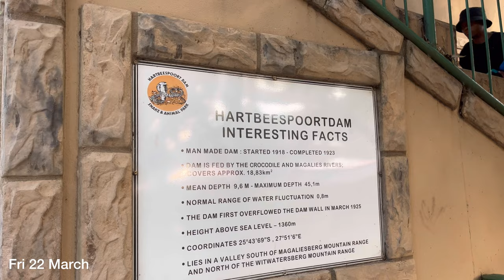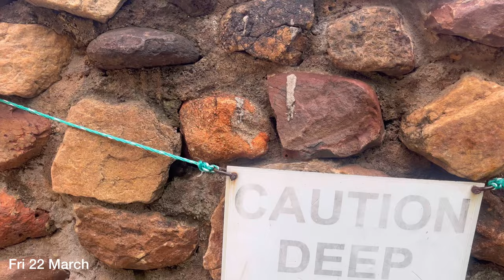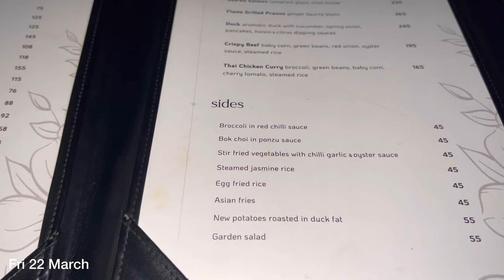VLOG || BEDDING SET || LET US TRAVEL TO HAARTIES || OUT AT MENLYN MAINE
Hey Fam,

Please watch our weekly dose🫶.

Love and appreciate the support🤍.

xxx